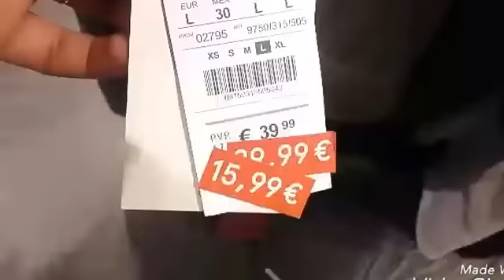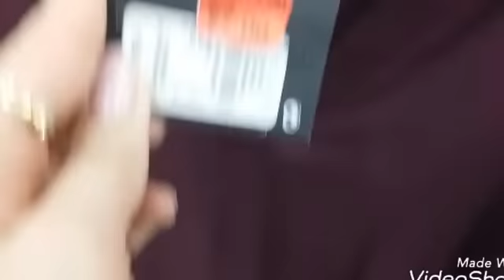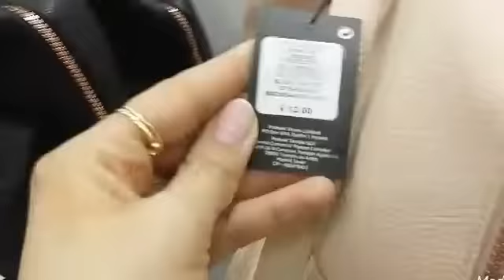Vlog 3// زوينين آخر يوم من مشترياتي من التخفيضات لقيت هميزات